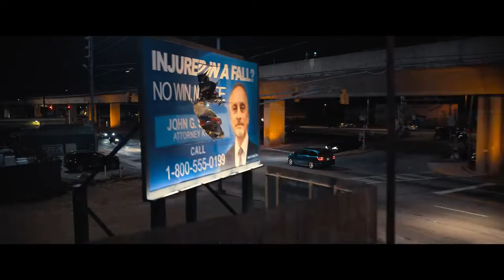The Family Plan - Official Trailer (2023) Mark Wahlberg, Michelle Monaghan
Check out the trailer for The Family Plan, an upcoming movie starring Mark Wahlberg, Michelle Monaghan, Zoe Colletti, Van Crosby, Saïd Taghmaoui, Maggie Q, and Ciarán Hinds.

Dan Morgan (Mark Wahlberg) loves his quiet suburban life as a devoted husband, father of three and successful car salesman. But that’s only half the story. Decades earlier, he was an elite government assassin tasked with eliminating the world’s deadliest threats. When enemies from his past track him down, Dan packs his unsuspecting wife (Michelle Monaghan), angsty teen daughter, pro-gamer teen son and adorable 10-month-old baby into their minivan and takes off on an impromptu cross-country road trip to Las Vegas. Determined to protect his family — while treating them to the vacation of a lifetime — Dan must put his long-dormant skills into action, without revealing his true identity.

The film is directed by Simon Cellan Jones and written by David Coggeshall. David Ellison, Dana Goldberg and Don Granger produce for Skydance, alongside Mark Wahlberg and Stephen Levinson through Municipal Pictures. John G. Scotti executive produces.

The Family Plan premieres on Apple TV+ on December 15, 2023.